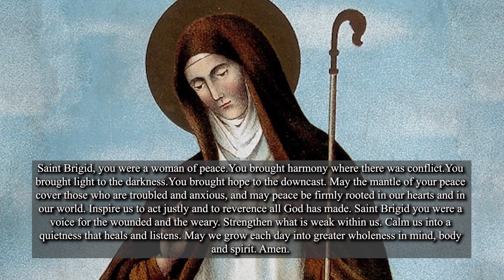Prayer to St. Brigid of Ireland For Anxiety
𝗧𝗢𝗣 𝟱 𝗠𝗨𝗦𝗧 𝗛𝗔𝗩𝗘 𝗖𝗔𝗧𝗛𝗢𝗟𝗜𝗖 𝗣𝗥𝗔𝗬𝗘𝗥𝗕𝗢𝗢𝗞𝗦:🙏🏻
⭐ 1. Pieta Prayer Book
⭐ 2. Consecration to Mary by St. Louis De Monfort
⭐ 3. Consecration to St. Joseph by Fr. Calloway
⭐ 4. Consecration to St. Michael by Cathal O hAimheirgin
⭐ 5. Deliverance Prayers by Fr. Ripperger

Our mission is to spread devotion to Christ, Our Lady, and the Saints through prayers, meditations, and evangelization efforts. With your help, we hope to reach millions of souls with God’s grace. Are you interested in supporting our mission? You can help in any of the following ways:

✅𝟭. 𝗣𝗥𝗔𝗬 one Hail Mary for the success of our apostolate.